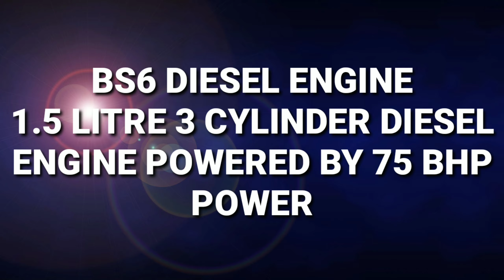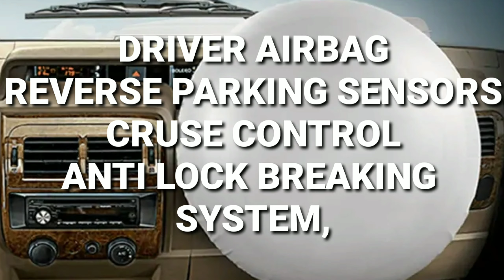2020 Mahindra Bolero Launched Price In India WalkAround Full Specifications Interior Exterior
2020 Mahindra Bolero Launched Price In India WalkAround Full Specifications Interior Exterior